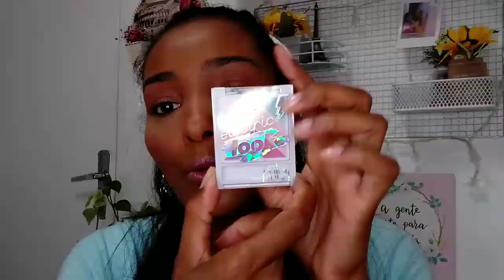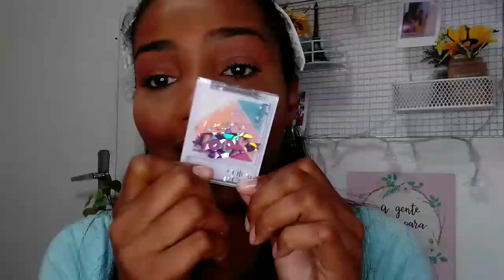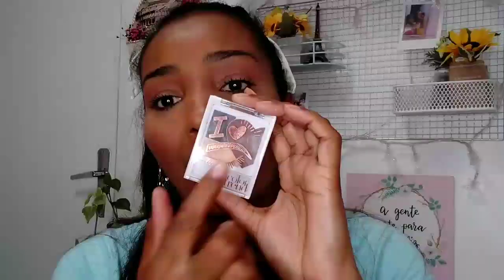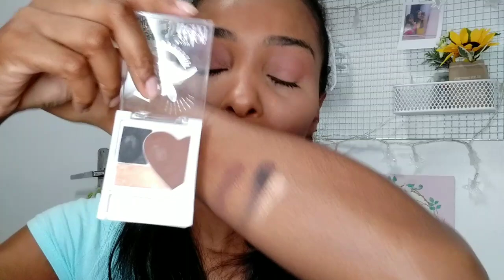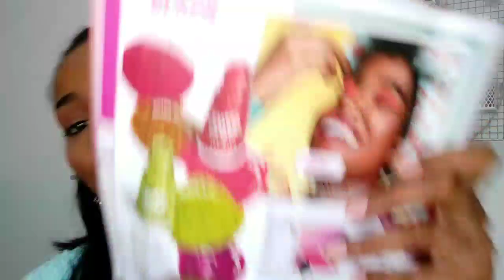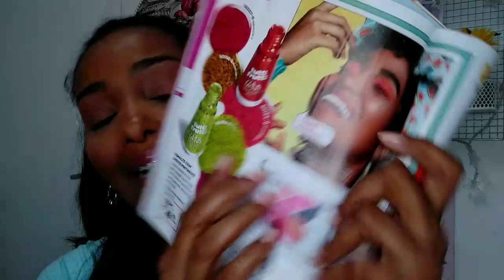PALETINHAS COLORTREND AVON 🌈